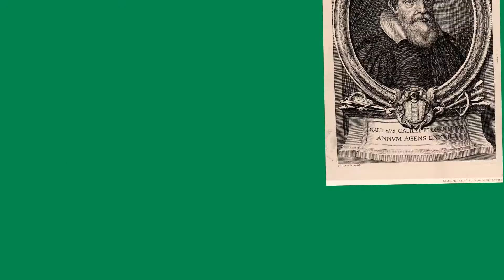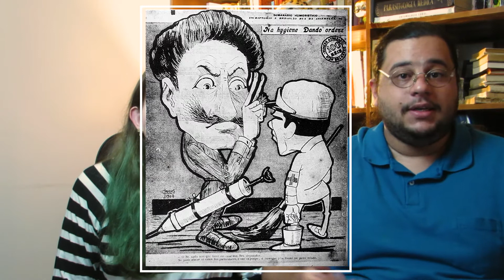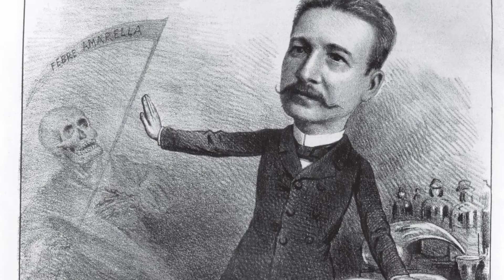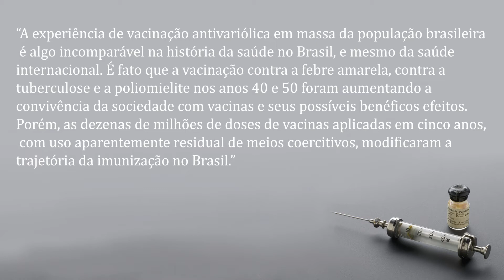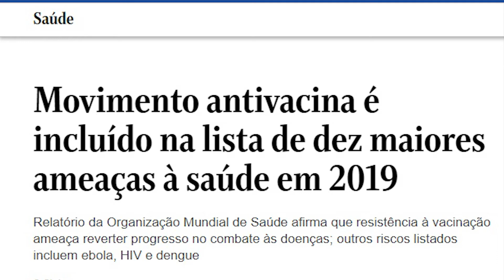VACINAS E IMUNIZAÇÃO NA HISTÓRIA DO BRASIL | TÓPICOS EM HISTÓRIA DAS CIÊNCIAS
No vídeo de hoje fizemos uma reflexão sobre vacinas e imunização a partir de alguns exemplos históricos e da hipótese da existência de uma cultura de imunização no Brasil.

Referências:
- BENCHIMOL, Jaime. Yellow fever vaccine in Brazil: fighting a tropical scourge,
modernising the nation. In: HOLMBERG, Christine; BLUME, Stuart; GREENOUGH, Paul
(Eds.). The politics of vaccination: a global history. Manchester: Manchester University Press,
2017.
- HOCHMAN, Gilberto. Vacinação, varíola e uma cultura da imunização no Brasil. Ciênc. saúde coletiva [online]. 2011, vol.16, n.2, pp.375-386. ISSN 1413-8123.
- MUNIZ, Érico Silva. Basta Aplicar uma Injeção? Desafios e contradições da saúde pública nos tempos de JK (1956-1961). ISBN: 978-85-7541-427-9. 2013. il. Coedição com a Fino Traço e a EDUEPB.